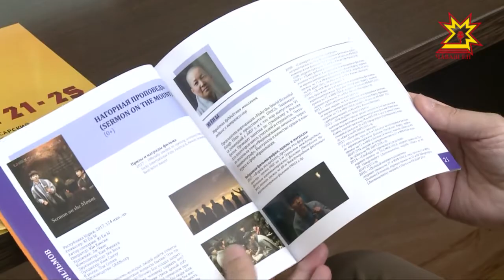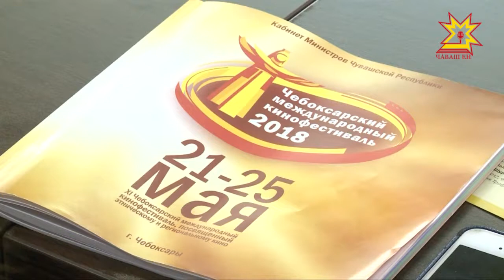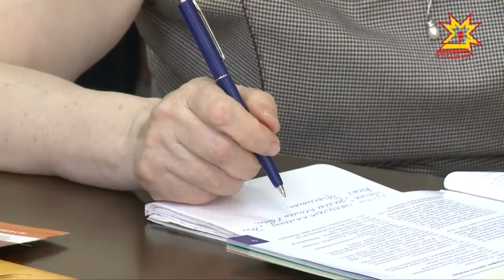В кинотеатре «Сеспель» торжественно открылся 11 Чебоксарский международный кинофестиваль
Столица Чувашии вновь превратилась в один большой кинозал. С 21 по 25 мая на многих площадках Чебоксар и в районах республики покажут этническое и региональное кино. Сегодня днем с участниками и гостями кинофестиваля встретились мои коллеги Галина Титарчук и Александр Петров.